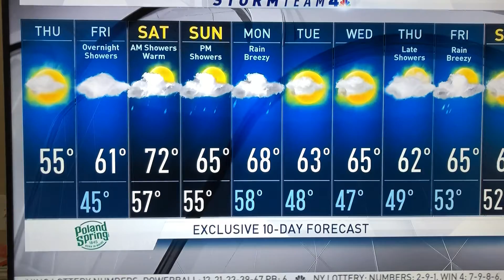Oops!! Carson Daly slips up on the Today Show as he drops the F bomb!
Doesn’t know his mic is still on when he drops the F bomb!!